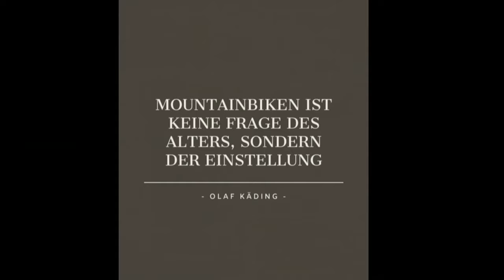Bikepark Hahnenklee / Wurzelgeballer mit dem Enduro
Wir sind einmal in den Harz zum Bikepark Hahnenklee in Goslar gefahren. Den Tag hatten wir den meisten Spaß auf den Wurzeligen Strecken. Ein Schöner Park mit sehr Interessanten Trails der garnicht so überlaufen ist.
Nur der Lift könnte etwas schneller sein.

Video und Bild Bearbeitung:
-Canva